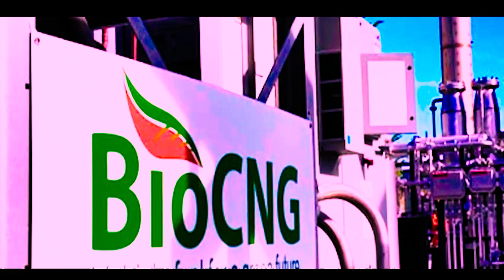Contribution of Napier grass to agriculture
Napier grass, scientifically known as Pennisetum purpureum, is a tall and perennial grass native to Africa. It has gained significant attention due to its various benefits, particularly in the context of fodder, biomass, and energy production.
High Biomass Yield: Napier grass is known for its rapid growth and high biomass yield. It can produce a substantial amount of organic matter, making it valuable for various applications.

Fodder Production: One of the primary uses of Napier grass is as fodder for livestock. It has good nutritional value, providing essential nutrients to animals. It's a cost-effective way of ensuring a consistent and nutritious feed source.